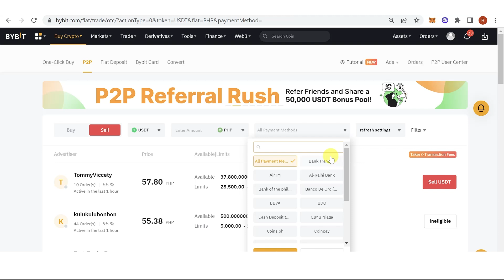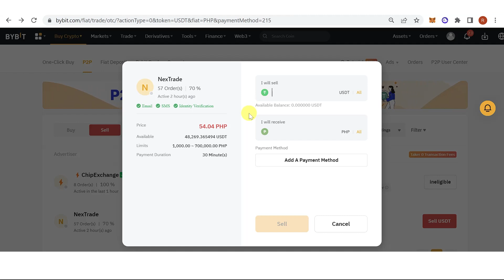How to Withdraw from Bybit to Bank Account (Step by Step)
Join me on Bybit now and unlock up to $30,050 in exclusive rewards ⏩
In this quick video, I will show you How to Withdraw from Bybit to Bank Account step by step.

Hi there, Bybit traders. Do you want to know how to transfer your funds from your Bybit account to your bank account? In this video, we’ll show you the step-by-step process on how to make a withdrawal from Bybit to your bank account and other useful tips.

First, log into your Bybit account and click on the “Assets” tab located in the top menu.

Once you’re on the Assets page, click the “Withdraw” button in the column of the currency you want to withdraw. In this tutorial, we’ll be withdrawing USDT.

Next, enter the amount of USDT you want to withdraw and select “Bank Withdrawal” in the “Withdrawal Method” section.

After that, fill out the required details, including your bank account information and any other necessary details.

Finally, confirm the transaction by clicking the “Withdraw” button.

Congratulations! You have made a withdrawal from your Bybit account to your bank account.

It usually takes around 1-5 business days for the funds to appear in your bank account, depending on your bank’s processing time.

Remember that Bybit also allows you to withdraw your funds to other exchanges, such as Binance, if you prefer.

To do this, select “Binance Withdrawal” instead of “Bank Withdrawal” and follow the same steps. You can also withdraw your Bybit bonus using the same process.

And there you have it! That’s how you withdraw from Bybit to your bank account or other exchanges. We hope this video has been helpful to you.